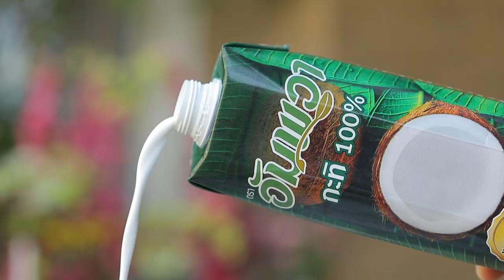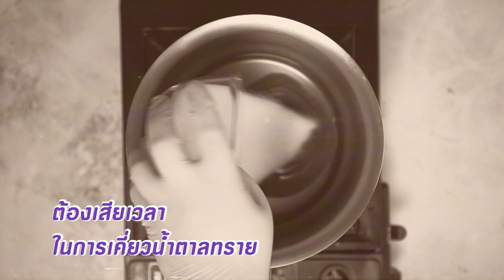รายการ Cooking Guru กะหล่ำม้วนซอสเกรวีคีโต | EP.249 l (FULL)